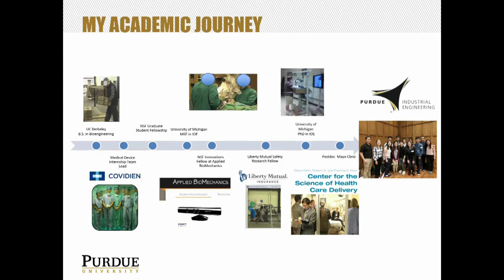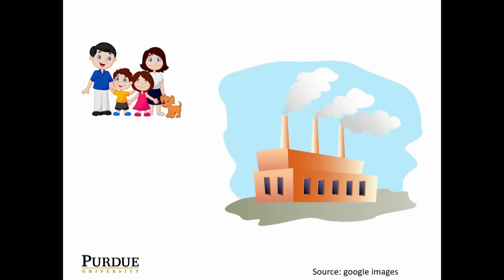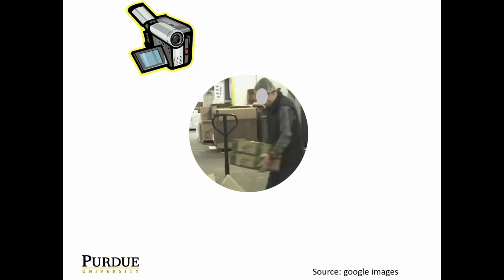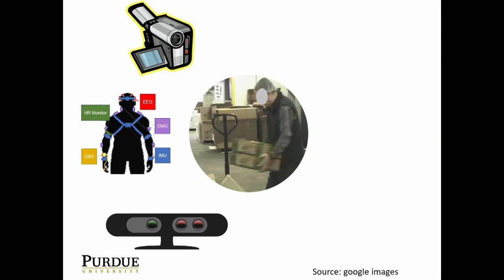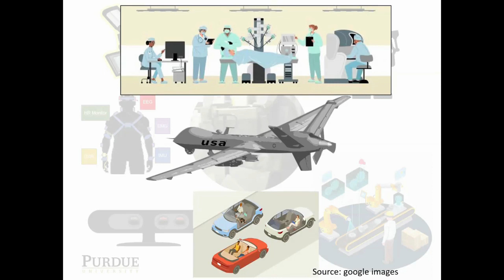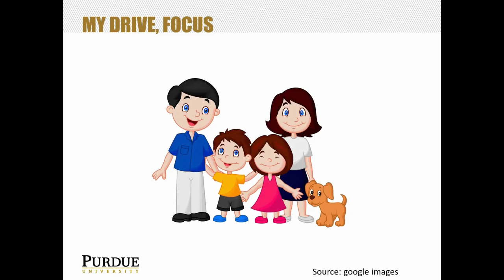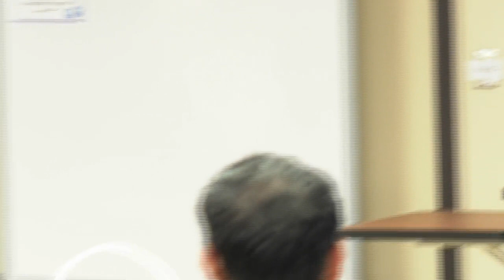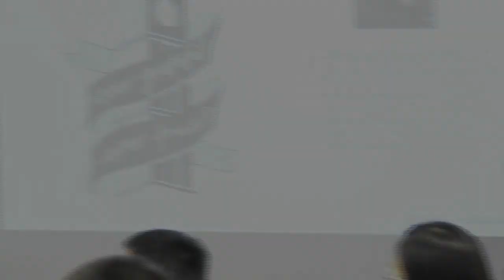Celebrating Our Associate Professors: Denny Yu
Denny Yu, an associate professor of industrial engineering, gave a presentation as part of the Celebrating Our Associate Professors series on November 2, 2022.